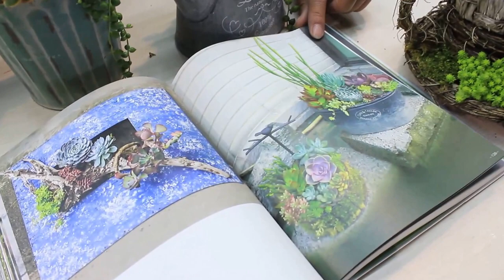【桃園農創市集－－瞧瞧小農】多肉篇（上）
我們在桃園八德介壽路一段547號旁國道二號橋下
在這裡有著許許多多因為不同的機緣、理想來到這裡的小農夥伴
每週有不一樣的活動、不一樣的人們、唯一不變的，只有大家臉上的歡笑

下次經過此地，不妨走進來瞧瞧？